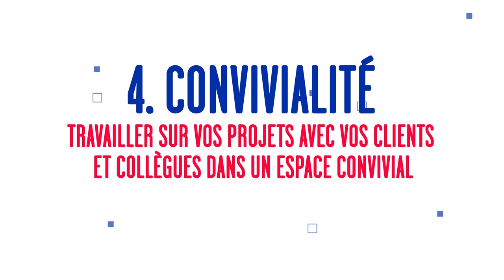[Rexel Express] - Ouverture d'un nouvel espace à Rexel Express St Ouen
Rexel Express St Ouen ouvre ses portes à partir du 17 mai !

🏪 Profitez d'un nouvel espace :
1. Commander vos produits en quelques clics depuis l'application et les récupérer immédiatement
2. Obtenir des conseils techniques auprès des experts présents sur place
3. Bénéficier du plus grand stock REXEL d'Ile-de-france
4. Travailler sur vos projets avec vos clients et collègues dans un espace convivial

Rexel Express St Ouen c'est  :
🛒20 000 références disponibles immédiatement
⏱ Ouverture et Retrait des commandes sur place du lundi au vendredi de 6h30 à 18h 🖝
📦 et en casiers 24h/24 et 7j/7 (hors volumes)